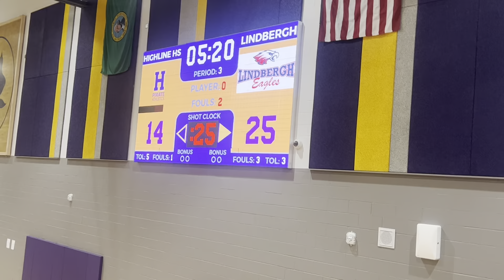Lindbergh vs Highline High School Boys Varsity 3rd-4th Quarter (Score:54-35)